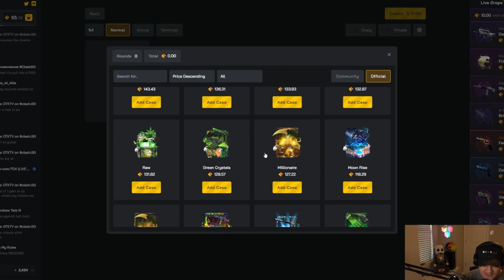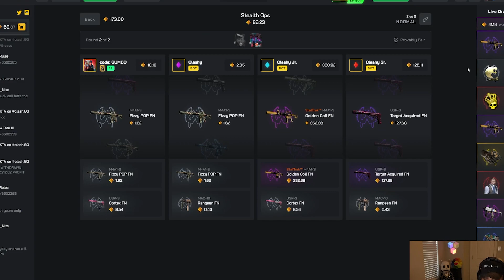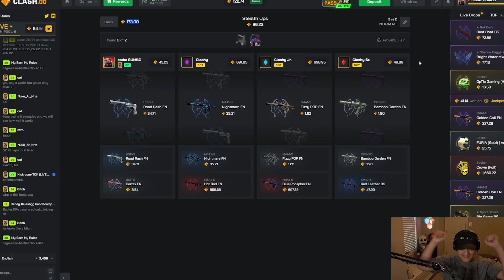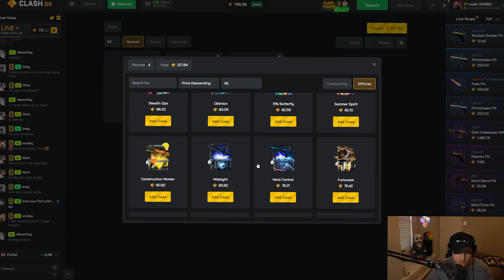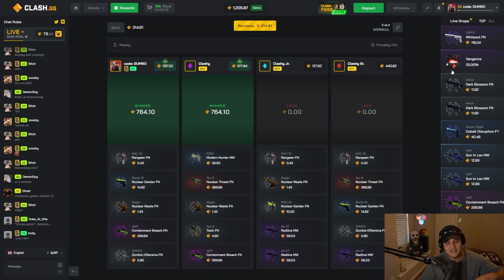DOUBLE TOP ITEM TO WIN IT ALL! (INSANE)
Claim FREE cases and a FREE 5% on every deposit
My website (Free 1,500 coins)